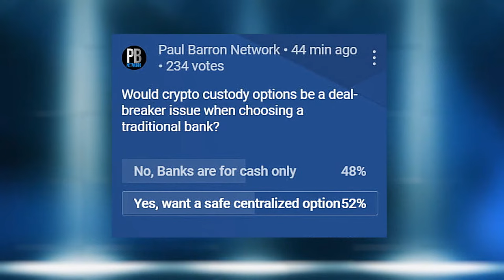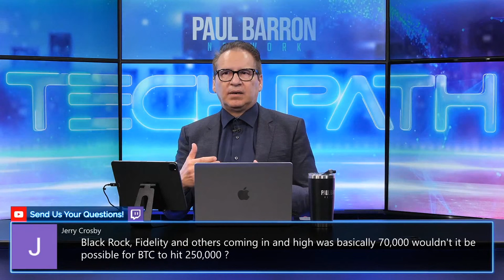Citibank Crypto Custody Partner! | METACO interview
On June 22, Citi made the announcement that it has chosen METACO as the partner to develop and trial digital asset custody capabilities. Citibank plans to completely integrate METACO’s bank-grade digital asset custody and orchestration platform, Harmonize, into its current infrastructure.